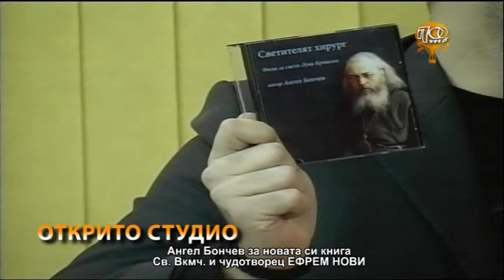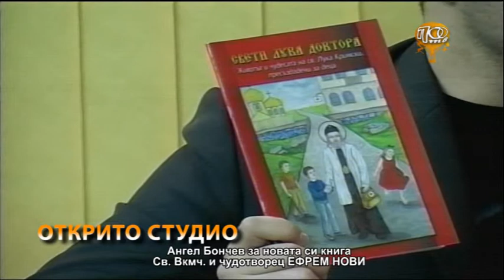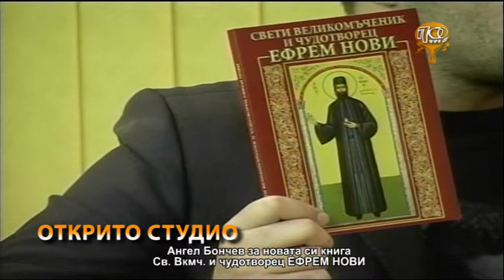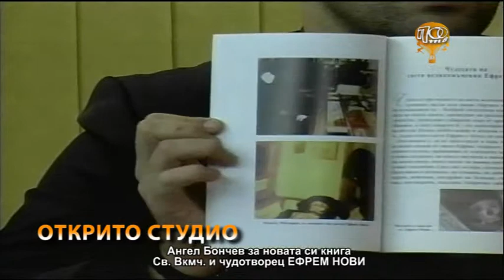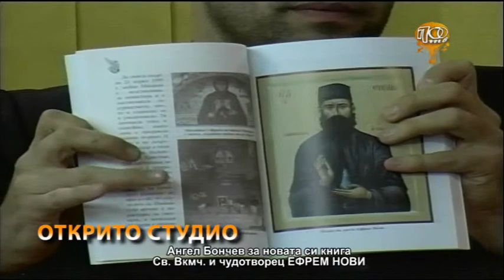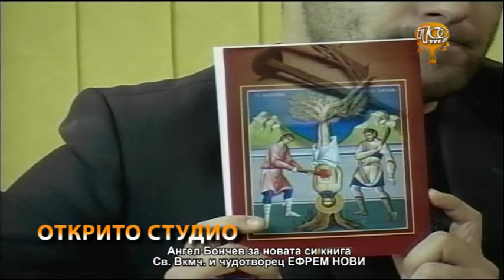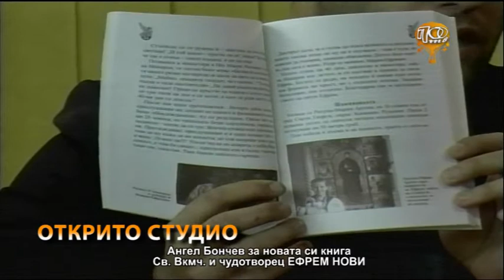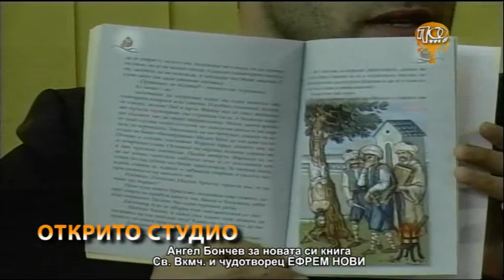Журналистът Ангел Бончев за книгите си за двама светии, 03.12.2018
Журналистът Ангел Бончев разказва в "Открито студио" за Св. Лука Доктора и Св. вмчк. и чудотворец Ефрем Нови.